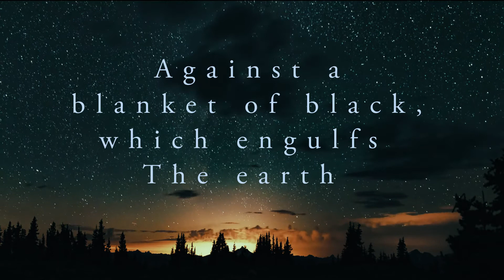Poetry to Challenge the Senses Book Trailer _ By Author Donald Elix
Poetry to Challenge the Senses by Donald Elix (Author)

Building on his recollection of the various places he has lived and visited, author Donald Elix shares a series of verses that explore his memories and his imagination. These poems draw from many historical places and time periods, reflecting the mood of a myriad of events both past and present. They also reflect an element of quiet contemplation that was vital to their creation. Thought-provoking and unique, this poetry collection examines the meaning of life’s experiences in verse from a variety of perspectives. Blue Sunset The sun is fading now and dusk is settling in. Wisps of strata float aimlessly toward the darkening horizon. Majestic firs nestle in ebony satin cloaks for nocturnal hiding. Patches of brilliant blue embrace the last rays of day. The evening sky now trades its rays of day For a cloak of dark. Now, after sunset, Brightness fades into thousands of subdued, Nameless, incandescent, twinkling lights Against a blanket of black, which engulfs The earth as far as the mind can fathom— Not long removed from another blue sunrise.